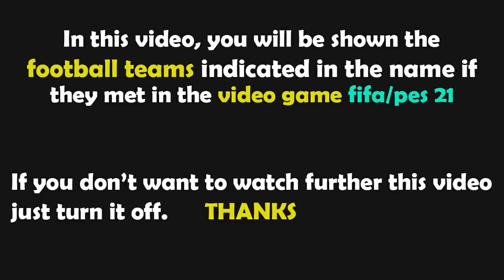PES 2021 Gameplay | Monza - Juventus - 2022/2023